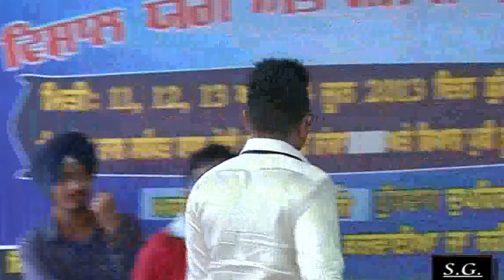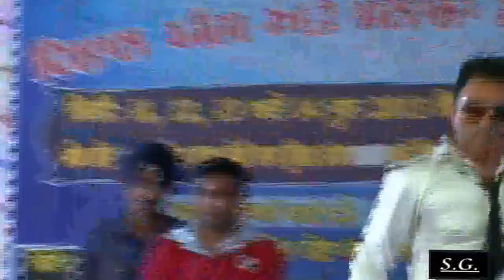harpreet dhillon and jassi kaur at pind muggowal mela mahasati dadi rani